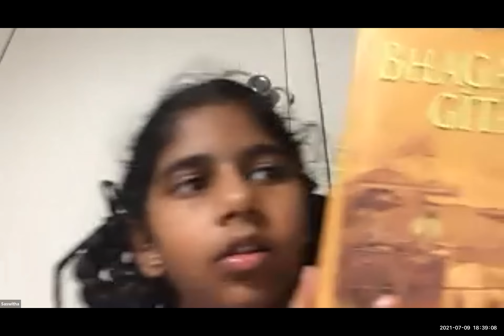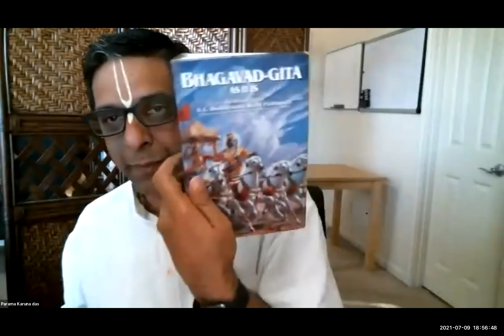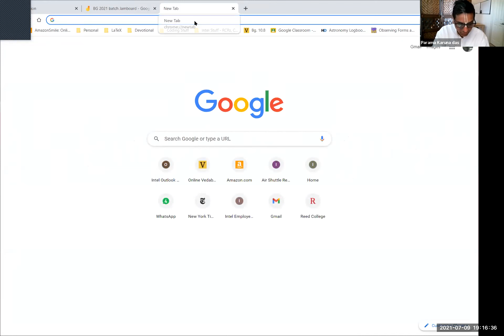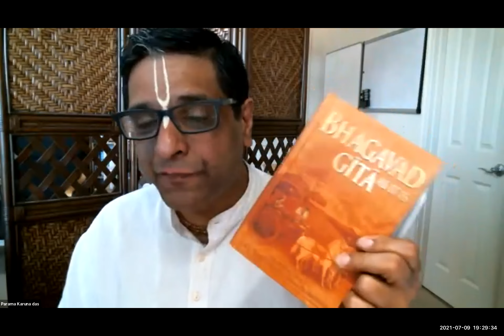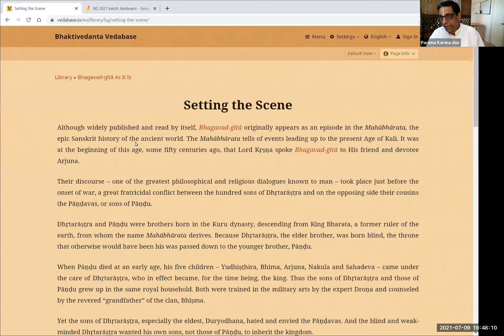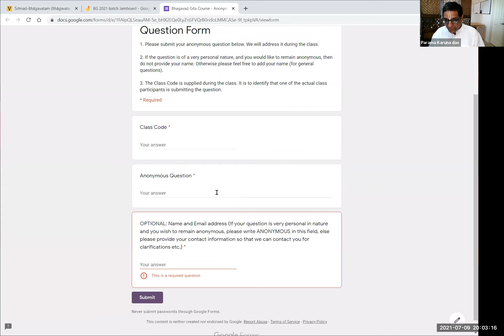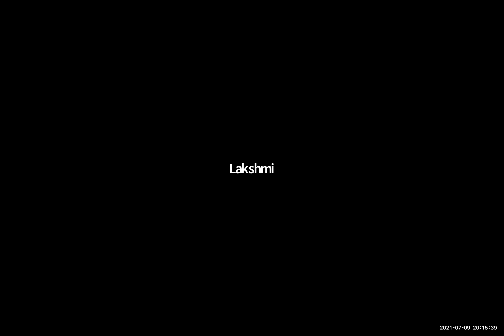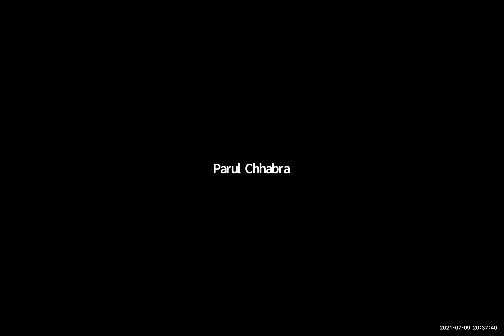(#01) Bhagavad Gita course - 2021 batch - Orientation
This session covers the orientation material and class logistics for the course.

Lecture Timeline
0:00:00 – Beginning
0:01:53 – Rules for children attending the class (less than 16 years old)
0:04:30 – Link for free access to the Bhagavad Gita online via
0:06:05 – Mangalacharan prayers
0:09:50 – Course duration & timings
0:10:22 – Orientation
0:12:23 – Purpose of the course
0:13:28 – Instructor Introductions
0:15:00 – Lord Krishna’s message & instructions + implementation of the Bhagavad Gita
0:16:50 – Deep questions that the Bhagavad Gita answers
0:18:57 – Hard/ physical copy of The Bhagavad Gita As It Is
0:20:23 – What is The Bhagavad Gita As It Is?
0:23:18 – The Disciplic Succession
0:24:08 – 4 Sampradayas
0:30:20 – Introduction to HDG A.C. Bhaktivedanta Swami Srila Prabhupada
0:33:18 – Logistics & class housekeeping
0:34:47 – Communication
0:37:14 – Class videos
0:38:39 – Google drive link
0:40:56 – Theistic study of the Bhagavad Gita
0:44:20 – Is The Bhagavad Gita relevant today?
0:47:08 – Benefits of reading the Bhagavad Gita & the questions that will be answered
0:49:18 – Scene of the Bhagavad Gita
0:51:13 – Details of the setting of the Bhagavad Gita
0:52:06 – Manual of life
0:57:37 – Brahma Jigyasa- who am I?
1:00:21 – How to navigate yourself through The Bhagavad Gita
1:03:44 – International Alphabet of Sanskrit Transliteration (IAST)
1:07:42 – Sanskrit pronunciation guide
1:09:14 – Verse numbers
1:12:01 – Srimad Bhagavatam
1:16:20 – Conclusion
1:25:35 – Bhagavad Gita Course – Anonymous Question Form
1:28:40 – Q & A
1:29:07 – Q1: How has learning of Bhagavad Gita helped you professionally?
1:34:14 – Q2a: Should I chant Hare Krishna mantra loudly?
Q2b: What should I do to become more sincere in learning the Bhagavad Gita?
1:39:59 – Q3: How to make my daughter believe/ trust in God?
1:47:47 – Q4: What are the turning points in your life that directed you towards Bhagavad Gita & another turning point where you found your purpose of life & true happiness? What should I do to understand the true meaning of happiness?
2:00:41 – Q&A session timings